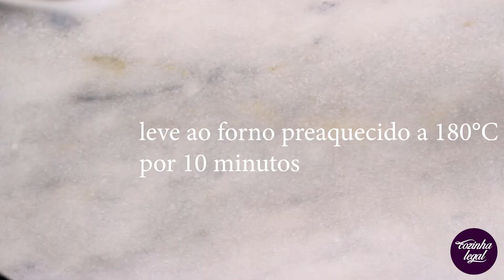COMO FAZER RABANADA DE FORNO | COZINHA LEGAL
Difícil é comer apenas uma fatia dessa rabanada de forno. Crocante por fora e cremosa por dentro.
Todas as festas de fim de ano, sem falta, isso acontece: tenho um profundo desejo por rabanada! Isso acontece com você também? Este ano queria fazer algo diferente, então comecei meus testes um pouco antes.

Eu realmente amo a versão tradicional de rabanada frita, tenho uma lembrança de infância tão boa associada a ela que me permito comer essa delícia frita e doce uma vez ao ano.

Mas como resolver a vontade de comer rabanada que surge no meio do ano? Foi aí que começou a minha busca.
Para fazer esta receita, você vai precisar de:

3 pães franceses amanhecidos
1/2 xíc de chá de água
1/2 lata de leite condensado
Essência de baunilha a gosto
2 ovos
1/2 xíc de chá de açúcar
1 col de café de canela